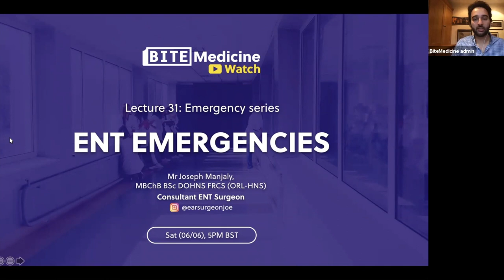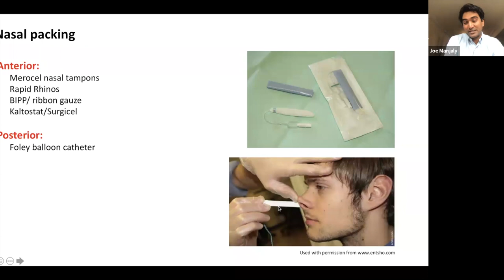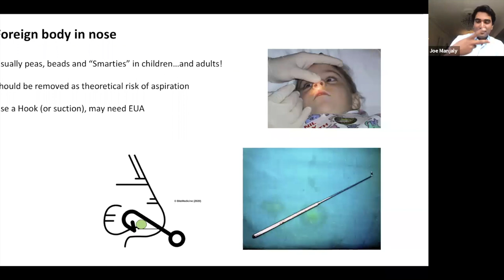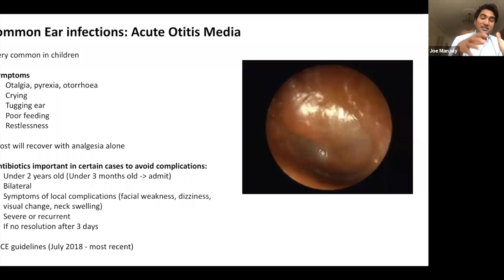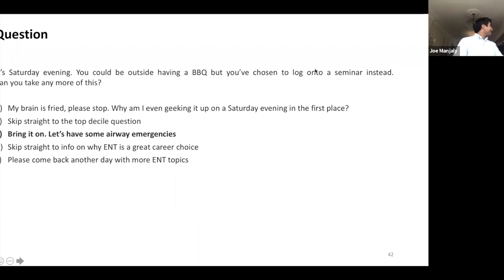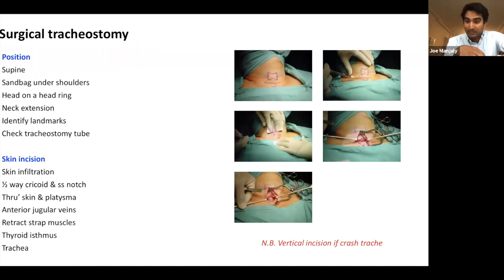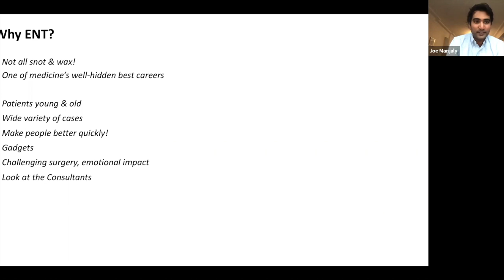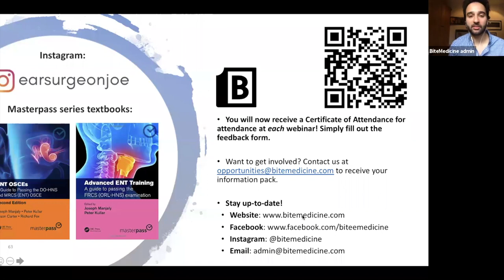ENT Emergencies (case-based discussion, theory and quiz)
This video was recorded on 06/06/2020 via Zoom. Images were taken from WikiCommons and Shutterstock. This information is not to be used for health advice. See your personal doctor for the correct recommendations.

We cover cases and theory (pathophysiology, investigations, management) on ENT emergencies, whilst challenging you with our multi-step SBAs.